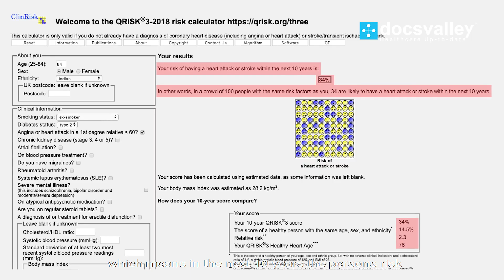Tools for doing cardiac risk assessment checks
In this video interview, Dr Sandeep Basavarajaiah MRCP, MD (UK) explains about the tools available for doing cardiac risk assessment checks

Docsvalley Reflections is a platform to discuss very exciting and insightful conversations with healthcare professionals in their field of expertise.

Docsvalley is a medical and healthcare news app that selects the latest relevant news from prominent national and international sources and presents it in a crisp and clear manner personalized for you. Whether it's the latest medical news, case studies, videos, podcasts, new drug approvals, government policies, medical research, conferences, professional development programs and drug database we cover them all and deliver them to you in a most user-friendly way.